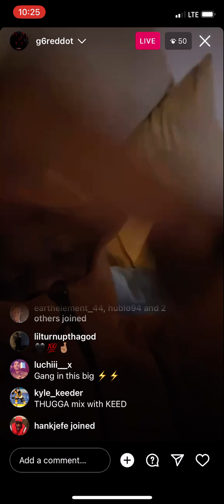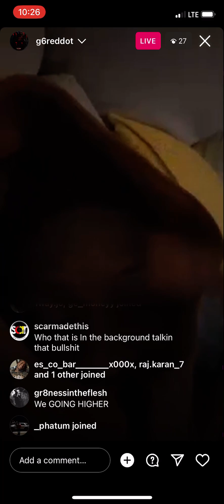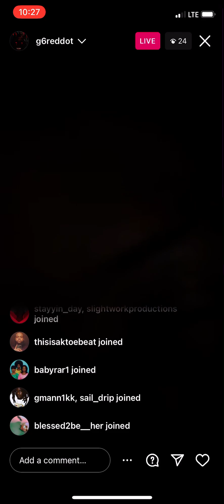G6Reddot x Lil gotit No Soul Instagram live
G6Reddot x Lil gotit Instagram live